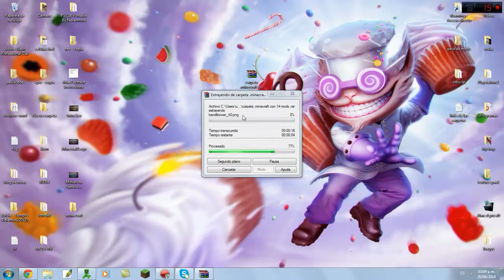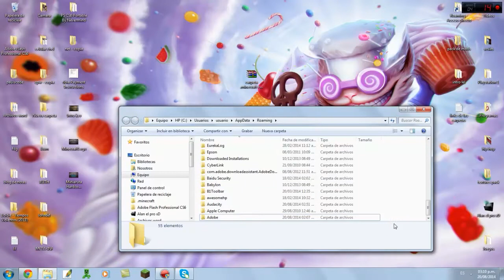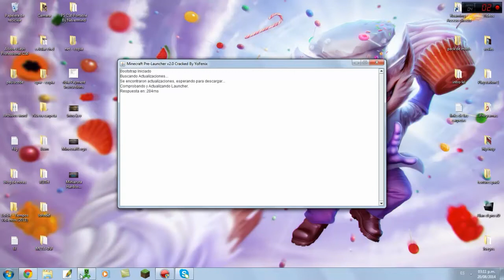CHEKANDO EL PACK #1 + TUTORIAL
CHEKANDO EL PACK #1

PACK HECHO POR $$ACTIMINECRAFT$$

PARA LA VERSION 1.6.4